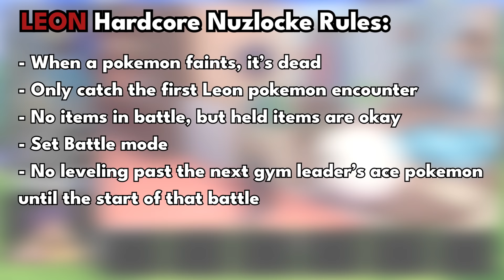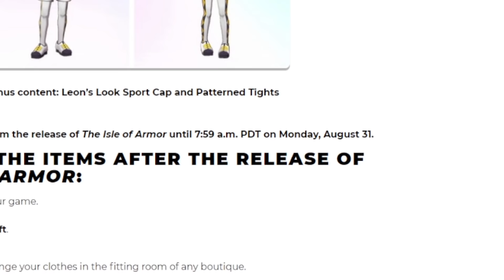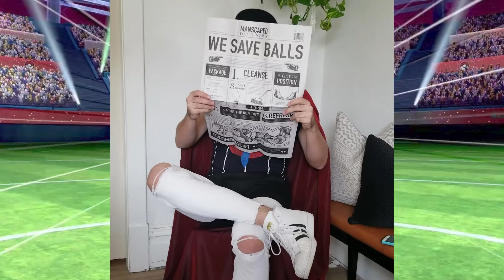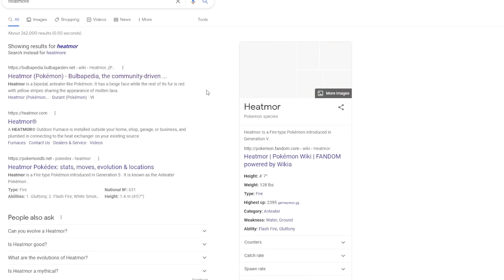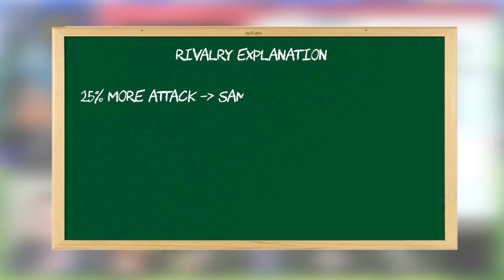Pokemon Sword Hardcore Nuzlocke but I play as LEON!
Can you beat a Pokemon Sword and Shield Hardcore Nuzlocke playing as LEON?

LEON Nuzlocke Ruleset:
1st: When a Pokemon faints, it's dead and goes into the box forever
2nd: Can only catch the first LEON encounter from each Route/Wild Area
3rd: No items in battle but held items are okay
4th: Set battle mode
5th: No leveling past the level of the gym leader's ace pokemon until the start of the battle.
6th: Only Charmander, Charmeleon, and Charizard are allowed to dynamax
Links to buy the game:

Pokemon Sword (Physical)
Pokemon Sword (Digital)
Pokemon Shield (Physical)
Pokemon Shield (Digital)

0:00 Nuzlocke Begins
4:31 Sponsor
5:23 Nuzlocke Continues